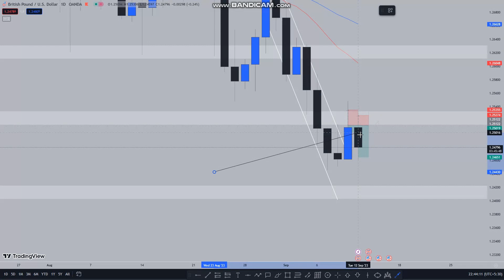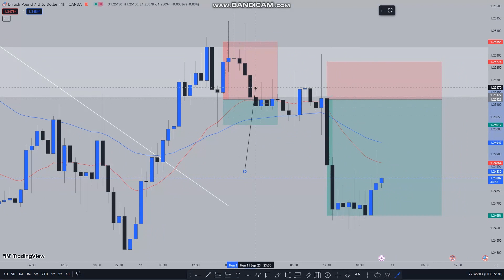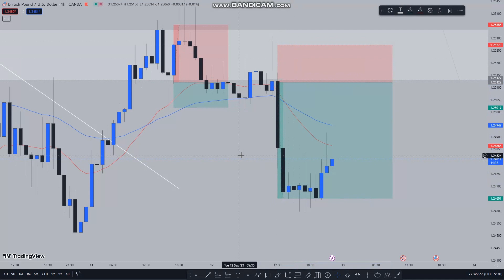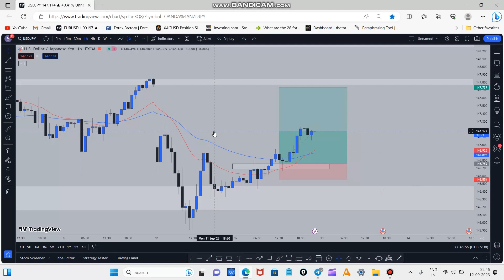Trade Breakdown ❤️ | GBP/USD